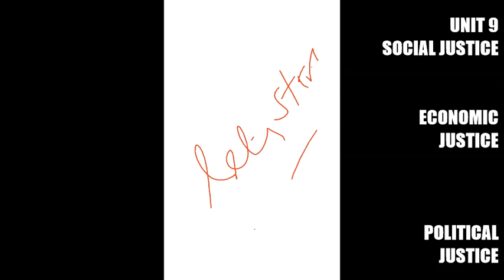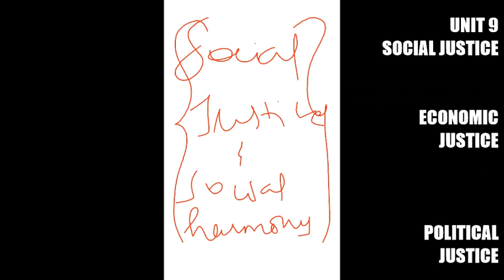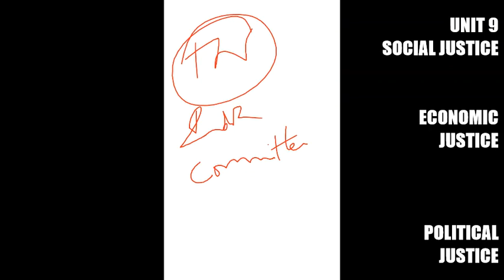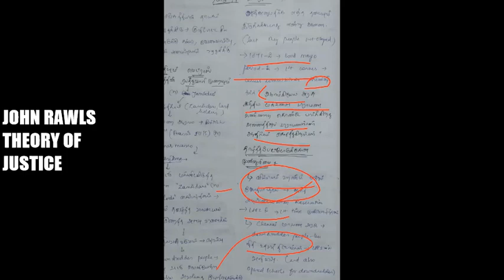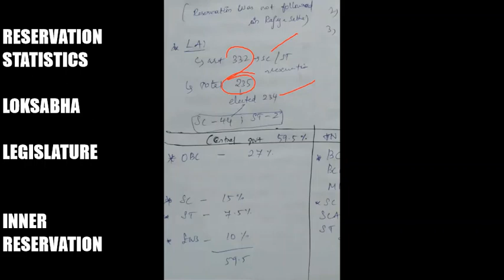UNIT 9 - SOCIAL JUSTICE CLASS- TNPSC GROUP 1 / TNPSC GROUP II//IIA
TNPSC GROUP 1 / TNPSC GROUP II//IIA - UNIT 9 - SOCIAL JUSTICE CLASS

Aim High Academy

Daily Quest- GS question, General English , General Tamil, Aptitude Questions